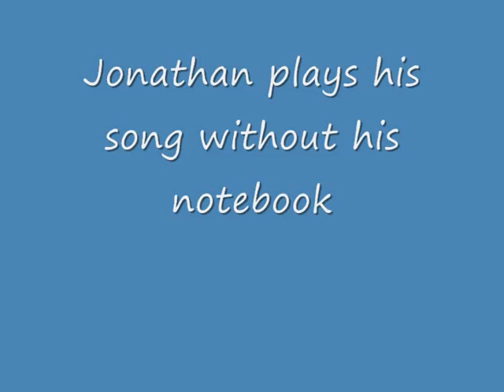Jonathan, Francisca, and Christian playing the piano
jonathan lost his song book and had to improvise.  First though he gave a lesson to his little sister and brother